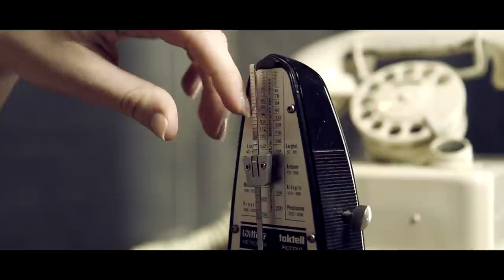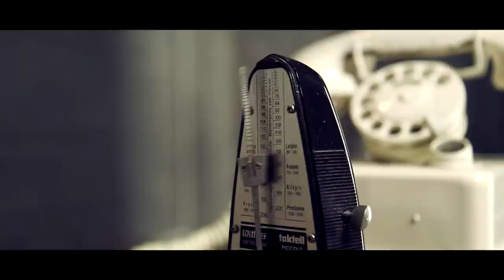Horváth Tamás feat. Raul - Lassan elmúlik (OFFICIAL)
Zene: Horváth Tamás
Szöveg: Horváth Tamás, Raul
Operatőr: Schilling Roland
Vágó: Schilling Roland